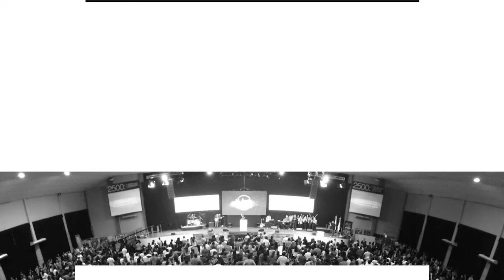Pr. Juan Belart • Tres cosas que necesitas • Sábado 22 de abril